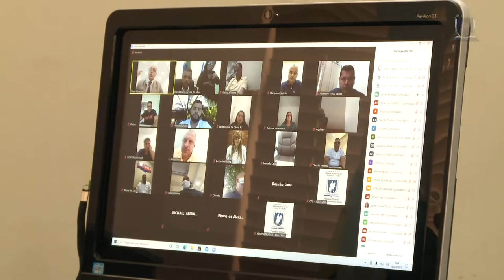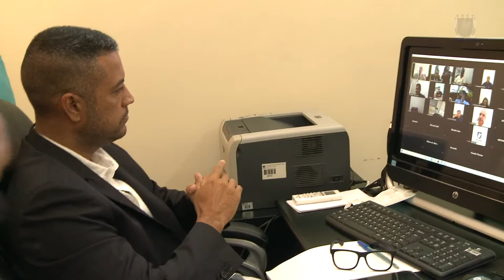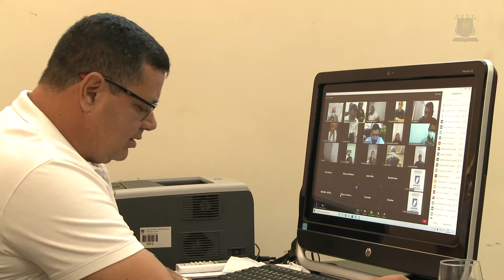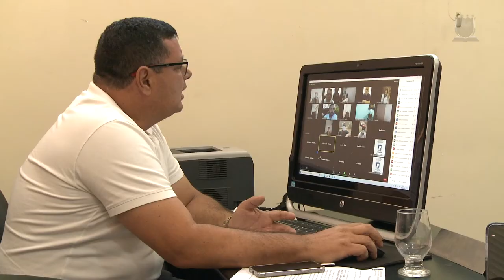Sessão Ordinaria 30 03 2021